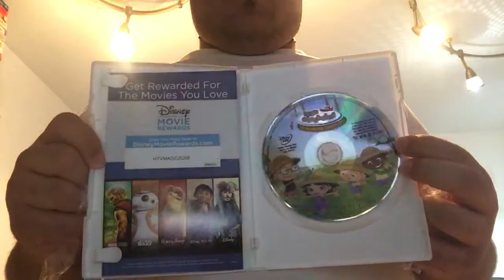DVDS I GOT At Banes N Noble Today